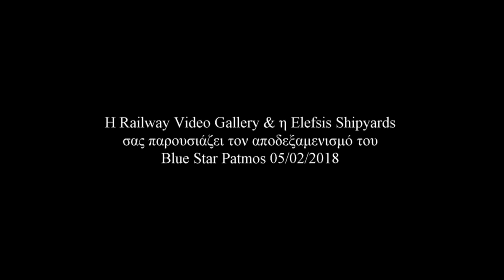Αποδεξαμενισμός του Blue Star Patmos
μετά από 4.5 μήνες ξανά στην θάλασσα το αστέρι
Blue Star Patmos - 05/02/2018